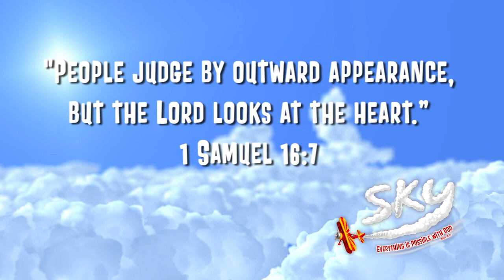Pat the Bat | Buzzly's Buddies | Sky VBS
This fun Buddy video comes from Group's Sky VBS from 2012!